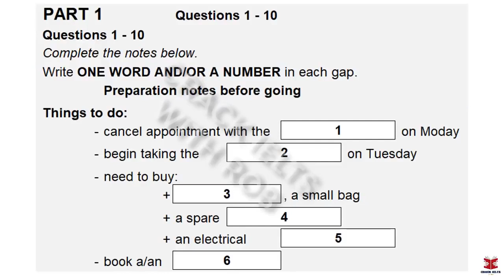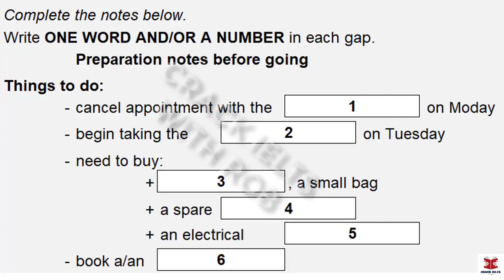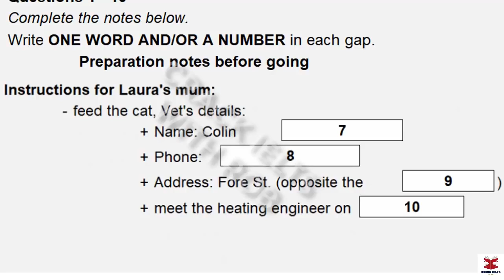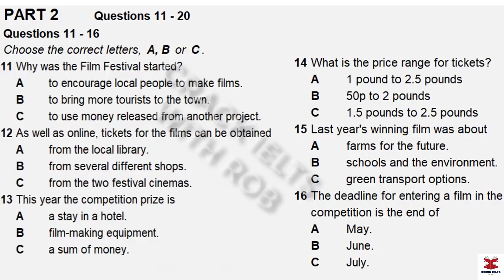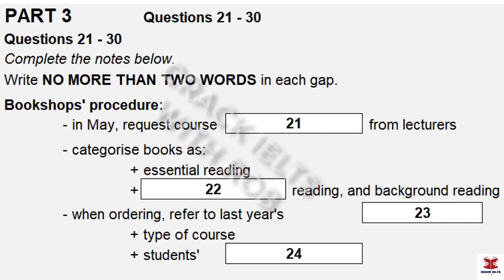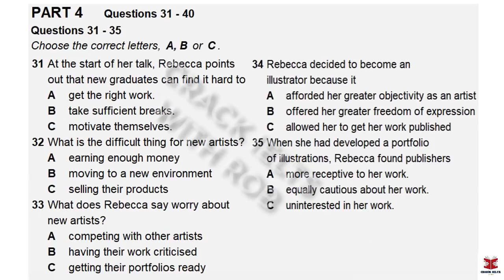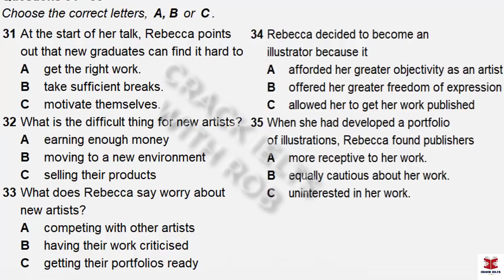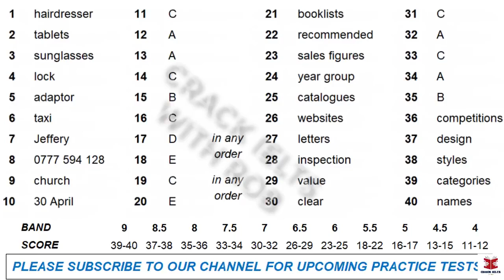IELTS Listening Actual | 14.06.2021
برای تقویت مهارت لیسنینگ ایلتس بهترین راه انجام تستهای اخیر ازمون اصلی هست
این ویدیو یکی ازین ازمون های اصلی برگزار شده است بدون سمپل

در آخر تست اگر نیاز به ترنسکریپت داشتین بهترین راه روشن کردن زیرنویس ویدیو هست

موفق باشی

سوالات رو میتونین پرینت بگیرید
قابل دانلود در تلگرام